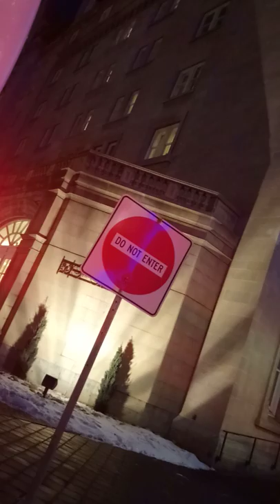Oliver Ekman-Larsson signs a metallic Arizona Coyotes card for DAGR before the game in Edmonton